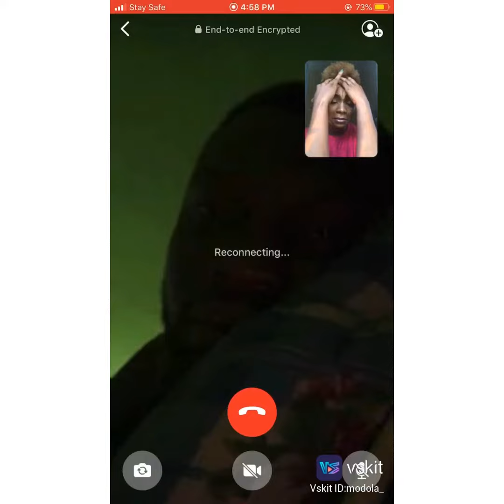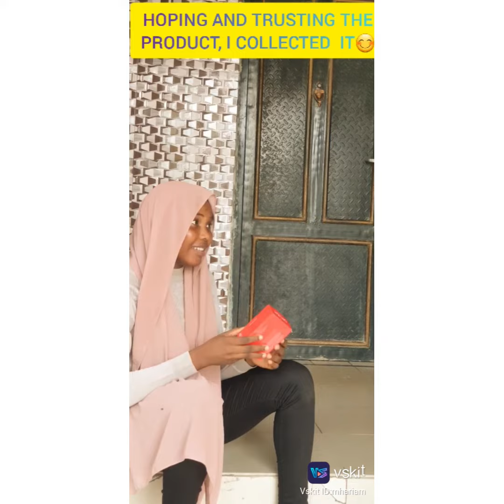From stone age to the new era with itel P36!!! Watch, Join and Enjoy.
Relive every moment on our user-orientated short video platform.
Tag us to your Vskit videos. We want to show off all your amazing videos and contents!

VSKIT TO THE WORLD!!

Get to know more about VSKIT!!!

For more cool short videos, download Vskit NOW on Android and iOS